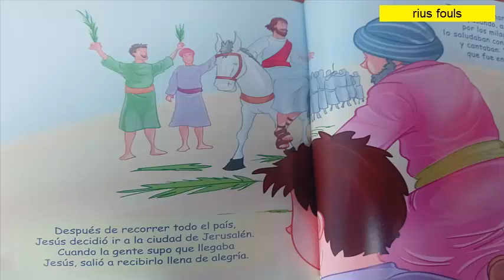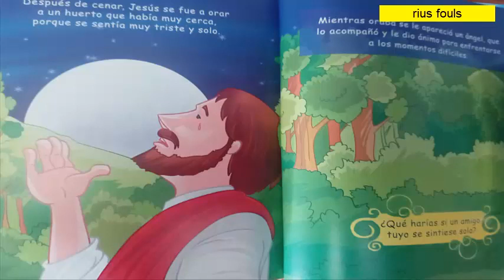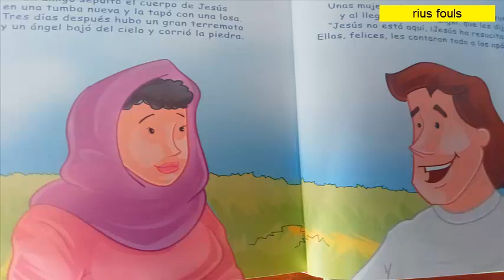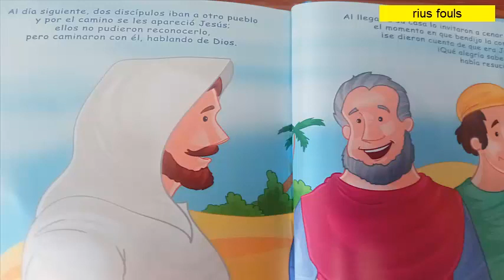crucifixion y resurreccion de jesus evangelio marcos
el dia santo la cena y la crucifixion de cristo y resurreccion estando presentes juan la madre de jesus y maria magdalena.